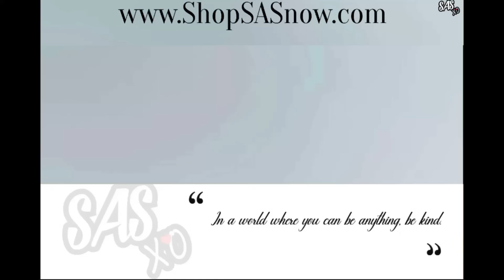CRUNCHY FRIED CHICKEN (ASMR EATING SOUNDS) NO TALKING | SAS-ASMR